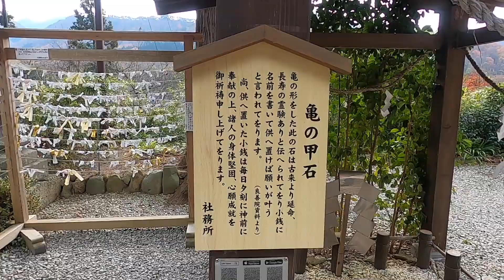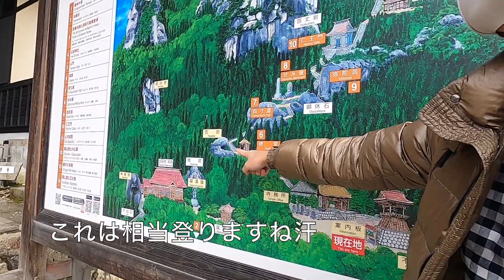絶壁の上の山寺。松尾芭蕉のあの名句がここで【立石寺】Temple on the Rock[Rissyakuji]